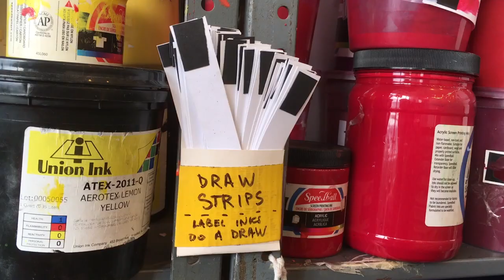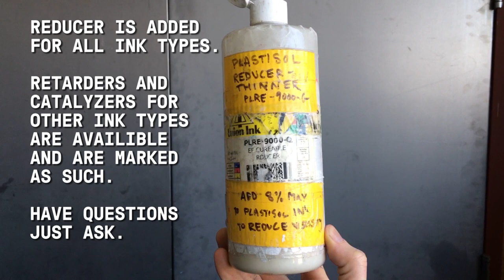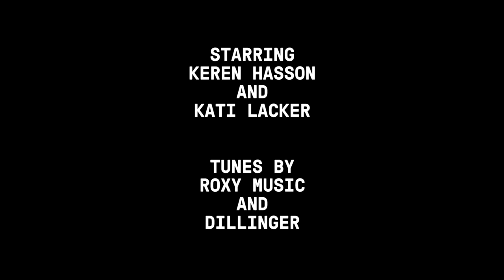INK PROTOCOL - Bushwick Print Lab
Instructional video for Bushwick Print Lab by Todd Irwin.